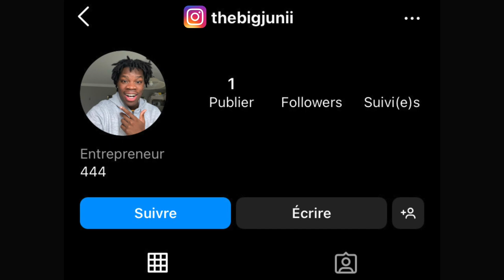BOTTLE FLIP CHALLENGE SI TU VEUX MANGER (c'est la guerre)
Outro : '' DARK '' Prod. Mapuss